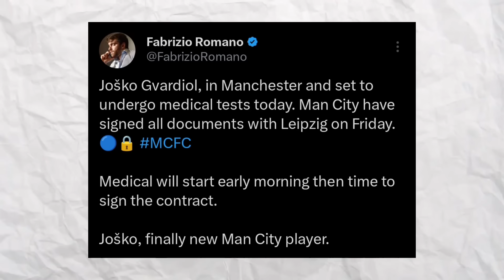Gvardiol to Man City, Sanchez to Chelsea | Goretzka to Man United? Transfer news | ONEMUFC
Chapters:
Intro : 00:00
Gvardiol to Man City : 00:45
Chelsea sign Sanchez as new GK : 02:32
Amad & Mainoo Injured & out for half season : 05:45
Crucial week for Man United : 07:38
Goretzka to Man United : 08:23
Harry Maguire & Mctominay to WestHam : 10:00
Outro : 11:55